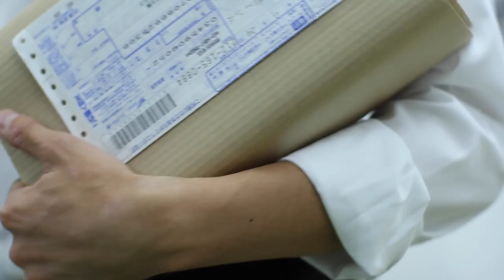James [ジェームス] - ライフスタイルコンシェルジュサービス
"日常をもっと便利に。"
必要なもの。やりたいこと。あったらいいな。
ちょっと嬉しいをあなたに。